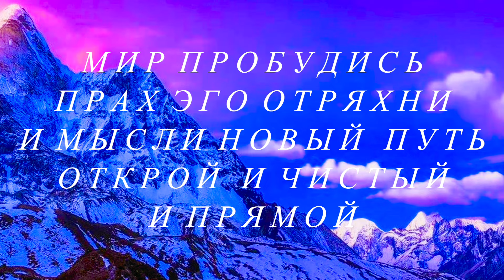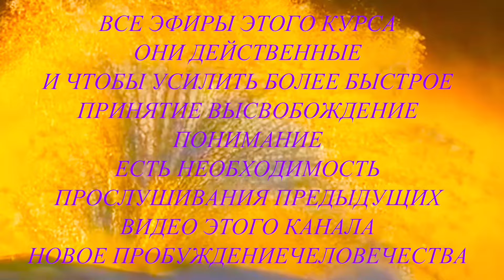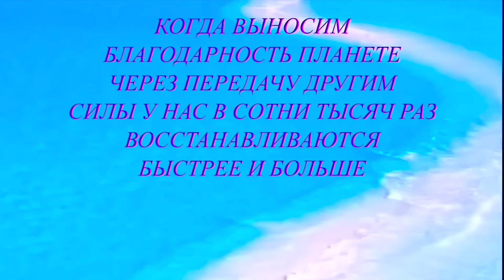СИЛА ЗВУКА ВОЛИ БОГА ОСНОВА САМОЙ ЖИЗНИ ⚡️@novoe_probujdene_chelovchestva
⚡️ДЕЙСТВЕННЫЙ КУРС ДЕЛЬФИНЫ
ЭТО РАДОСТЬ НЕЗЕМНАЯ!

⚡️ПРИСОЕДИНЯЙСЯ
  К ЗВУКУ  ЖИЗНИ  МИИИРА.. ДЛЯ МИИИРА ⚡️

Частную Сессию с Проводником (подробности по номерам ниже)

⚡️Для усиления Света на Планете⚡️
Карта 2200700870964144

Мы Благодарим всех движимых, кто принимает эту мудрость и делится ею с другими!

СЛУШАЯ  ЭТО ВИДЕО
  ВНУТРЕННИМ ЗВУКОМ
     ДУШИ УТВЕРЖДАЙТЕ
 БЛАГОДАРНОСТЬ  ТЕБЕ
      СВОБОДНАЯ ТЕРРА
ЕДИНЕНИЕ
        ОСВОБОЖДЕНИЕ